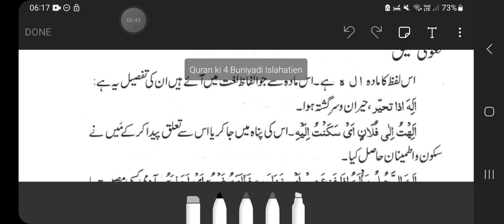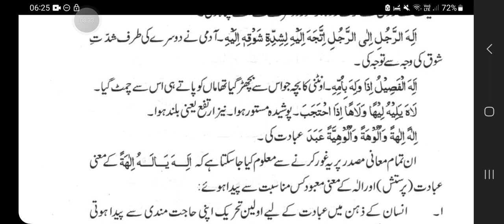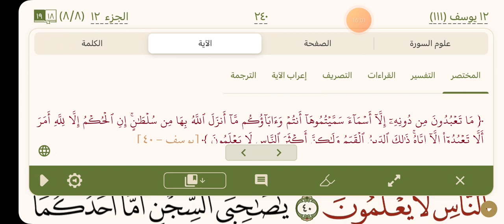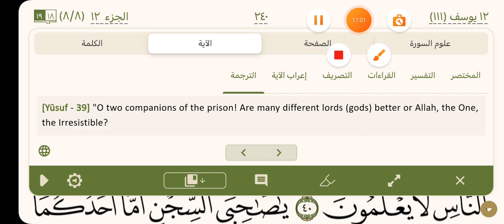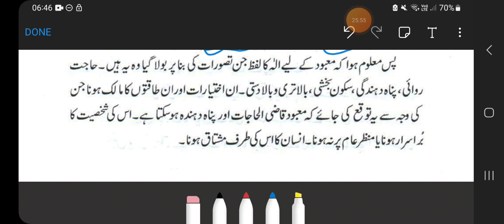مطالعۂ قرآن کی چار بنیادی اصطلاحیں ۱۴، لفظ آلہ کے لغوی معانی اور انکا تصور خدا کی تشکیل میں حصہ